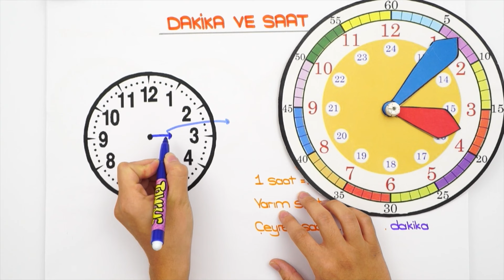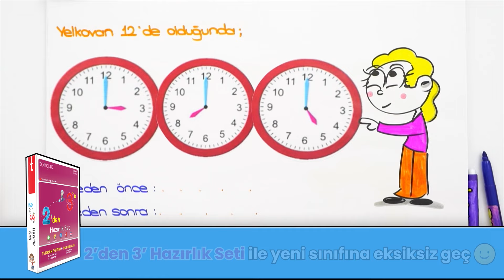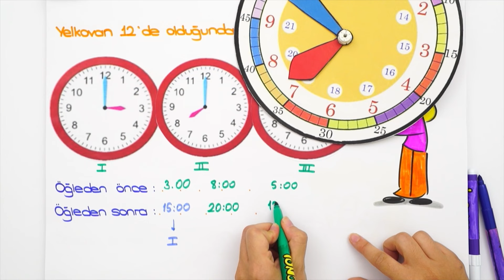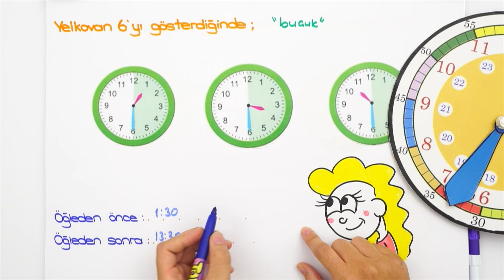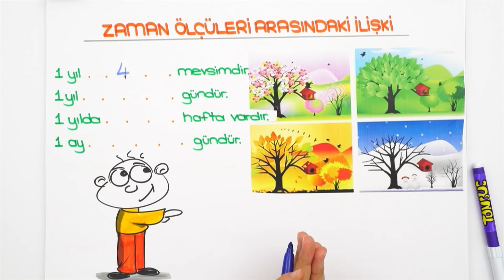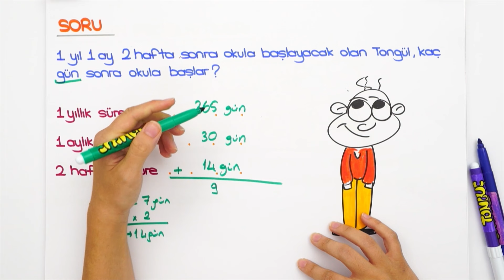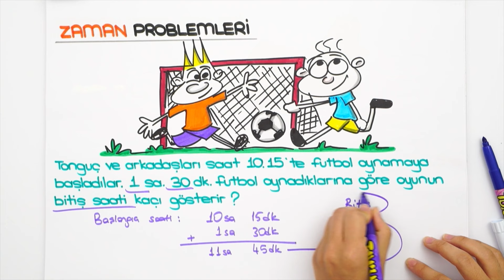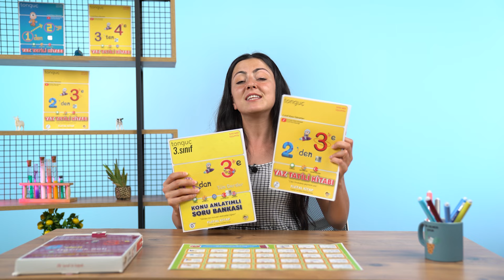Zaman Ölçme 📘 2'den 3'e Hazırlık Kampı #2024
2'den 3'e Hazırlık Kampı devam ediyor! ✨ 2. sınıfı tekrar edecek; 3. sınıf konularına giriş yaparak yeni sınıfına bomba gibi hazır olacaksın! Bugün Matematik dersinde, sizlerle beraber ''Zaman Ölçme" konusunu öğreniyoruz. Kitabını kalemini hazırla, bu videoyu kaçırma! 😍